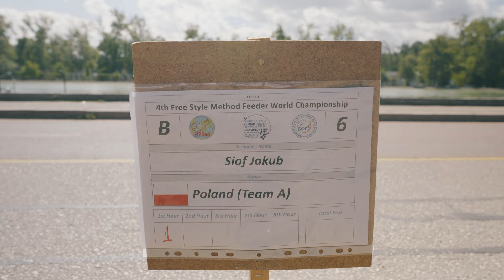Relacja z drugiej TURY - Mistrzostwa Świata - Method Feeder - Finał na stanowisku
To już ostatni film wedkarski z wypadu na MŚ Method Feeder w Bułgari
Relacja z drugiej TURY na stanowisku FINAŁ - Mistrzostwa Świata - Method Feeder